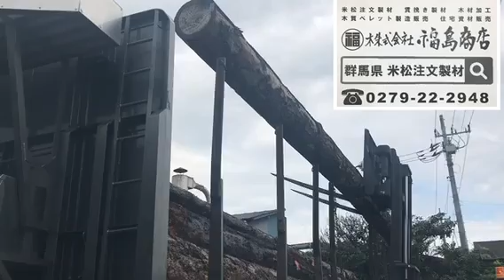群馬県高崎市 米松製材 皮付き丸太入荷 注文製材受付中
長尺幅広の米松注文製材や持込材の賃挽き製材専門店
檜 杉造作材 銘木など住宅用木材 土木用木材 リフォーム用資材販売
木材と建材を一括発注出来るので、一緒に現場配送可能です。
今日頼むと翌日届くカタログ通販リフォーム資材ファーストリフォーム正規代理店
群馬県産木材もお任せ下さい。福島商店はぐんま優良木材認証工場 です。
住宅の気密測定やVOC測定等の各種測定事業やっています。
新設設置からメンテナンスまで ペレットストーブ販売施工
木質ペレット製造販売 ペレット燃料の事もお任せ下さい。
キャンプ用の薪の製造販売